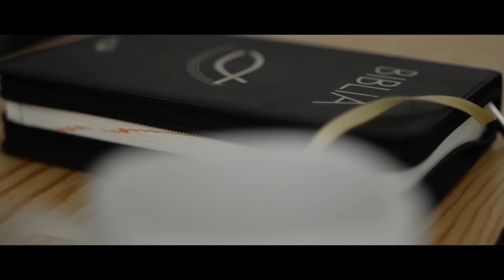Kwadransik ze Słowem #436 - Daj się Bogu znaleźć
Myślę, że każdy z nas lubi to doświadczenie błogosławieństwa, obfitości, a nie do końca lubimy, kiedy nie ma. W dzisiejszym odcinku o tym, że i jedna i druga sytuacja to dobra okazja, aby doświadczyć dobroci Pana Boga.

Fragmenty Biblii rozważane w odcinku:

Umiem cierpieć biedę, umiem i obfitować. Do wszystkich w ogóle warunków jestem zaprawiony: i być sytym, i głód cierpieć, obfitować i doznawać niedostatku. Wszystko mogę w Tym, który mnie umacnia. W każdym razie dobrze uczyniliście, biorąc udział w moim ucisku.

A Bóg mój według swego bogactwa zaspokoi wspaniale w Chrystusie Jezusie każdą waszą potrzebę. Bogu zaś i Ojcu naszemu chwała na wieki wieków! Amen.

📅 Najbliższe posługi i wydarzenia z udziałem Marcina Zielińskiego:
📌 15.10 - SKIERNIEWICE - Msza Święta oraz modlitwa o uzdrowienie. Parafia Miłosierdzia Bożego ul. Faustyny Kowalskiej 1. Początek godzina 12:00. Posługuje wspólnota „Głos Pana”.
📌 16.10 - JELENIA GÓRA - Msza Święta oraz modlitwa o uzdrowienie. Parafia pw. św. Piotra i Pawła, ul. Wrocławska 58. Początek g. 18:00
📌 25.10 - CHEŁM - Msza Święta oraz modlitwa o uzdrowienie. Parafia Narodzenia NMP w Chełmie Ul. Lubelska 2, 22-100 Chełm. Początek g.18:00
📌 28.10 - NOWY SĄCZ - Msza Święta oraz modlitwa o uzdrowienie. Parafia NSPJ ul. Zygmuntowska 48. Eucharystia g. 18:00 dalsza część spotkania od 19:30